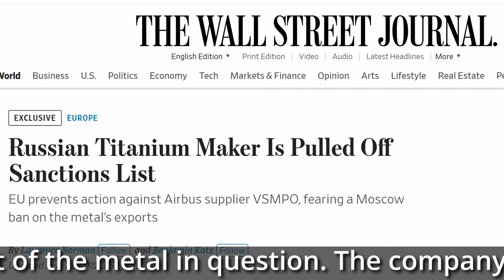Putin's Sanctions: The Coming Critical Minerals Crisis in the West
Vladimir Putin proposed limiting supplies to foreign markets of strategic raw materials produced in Russia. These include commodities such as uranium, nickel, titanium and a number of others. Rhod Mackenzie looks at the impact that would have on the West's industries particularly the avaiation and aerospace sectors.

00:00 Introduction
01:10 Putin to restrict critical elements exports
03:10 US Nuclear sector is dependent on Russian enriched uranium fuel
05:28 Macron visits Kazakhstan in search of uranium supplies after Niger setback
06:18 VSMPO -Avisma, the largest titanium suppler, is not sanctioned
07:34 West needs Russian nickel supplies